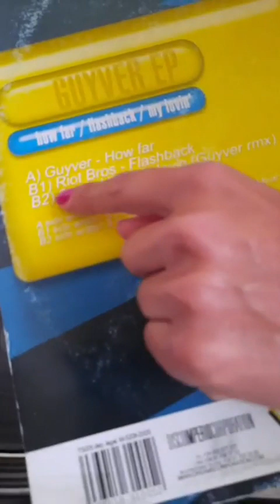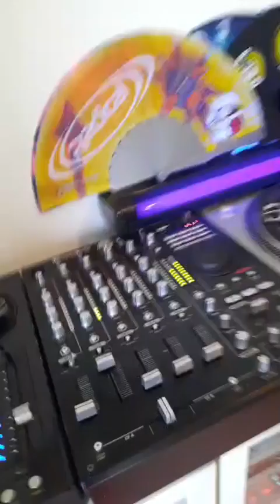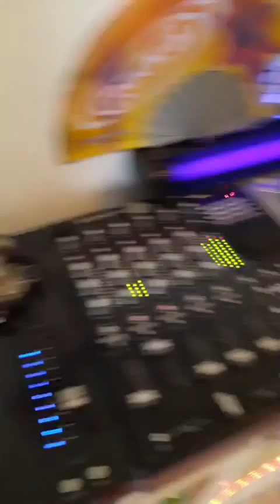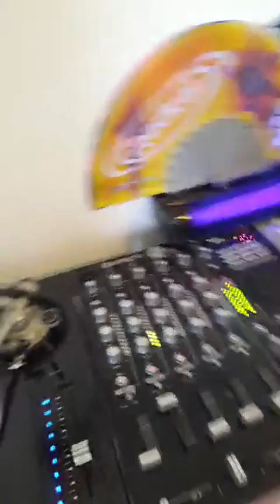Live Cantatitas Hardcore Newstyle 🧡 mai 2022